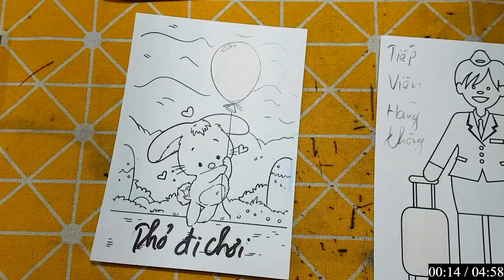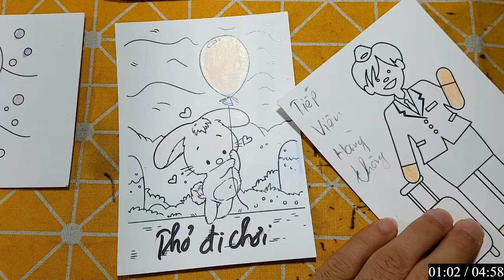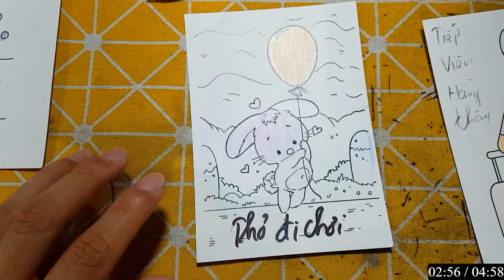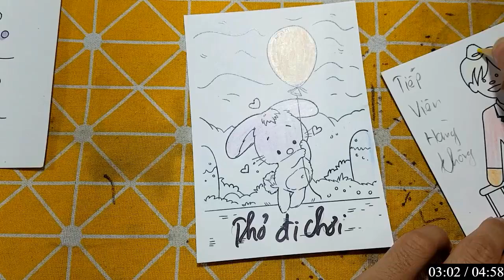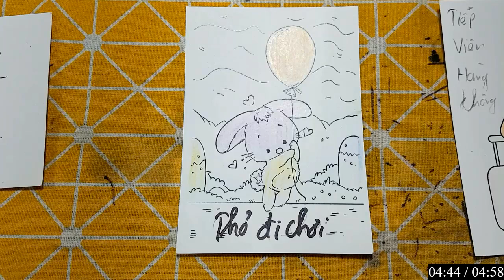IMRAN EDITZ | Làm Đồ Chơi Bằng Giấy Thủ Công: CHÚ THỎ ĐI CHƠI